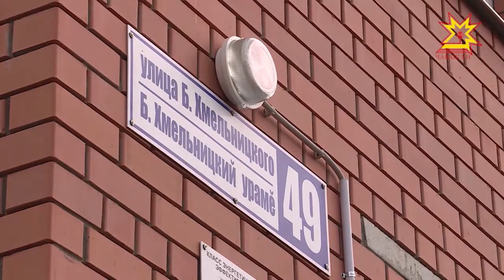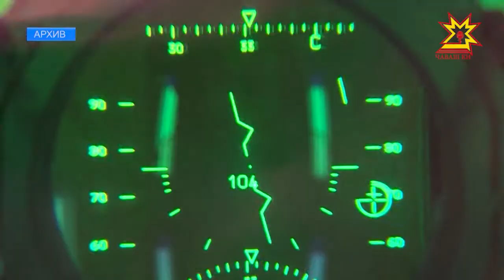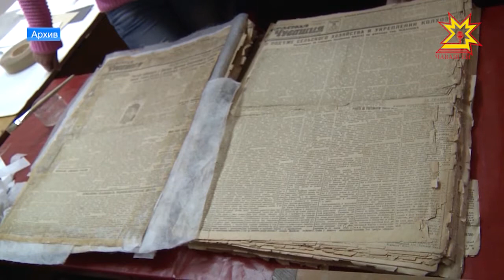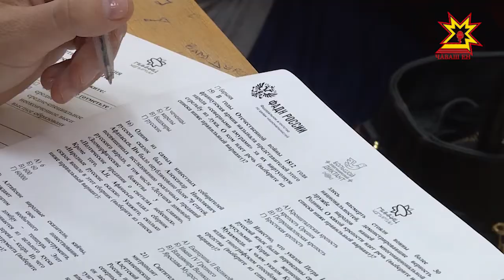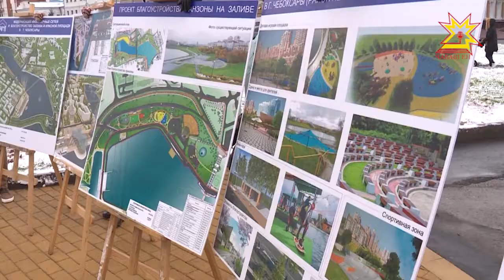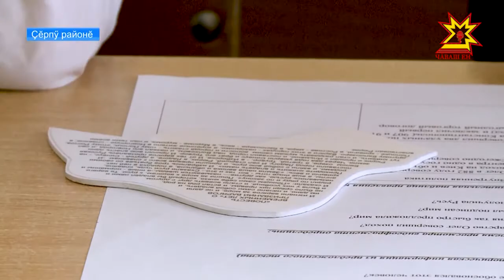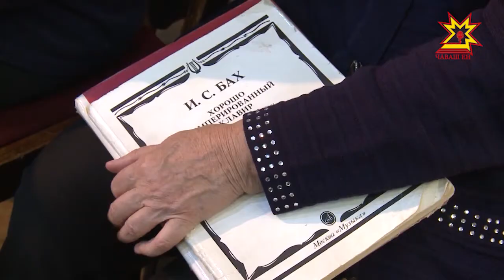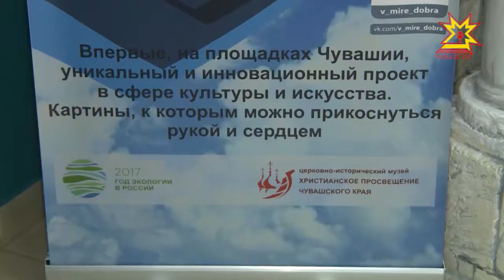Информационная программа "Эрне". Выпуск 03.11.2017